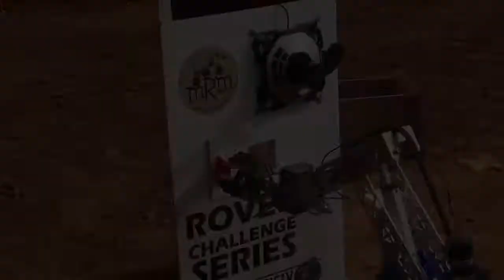Creative3D Printer Helps the Team of Anshak in India to Accelerate the Production of Mars Exploratio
WELCOME TO CREALITY 3D OFFICIAL DIRECT GLOBAL STORE

Shenzhen CREALITY 3D, which is a professional 3D Printer manufacturer, we focus on research and develop new technology to create new products.We have 2,800 square meters of standardized plant,We have the complete automatic production lines,Our annual output has exceeded 100,000 units,We also offer professional customization services.Hope that more firms and people to enjoy the convenience of 3D technology.

We only use all-metal parts and High precision injection molded parts, Each printers will undergo a rigorous debugging and testing before shipment.